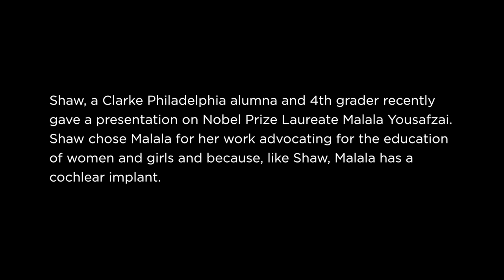Shaw as Malala 2016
Shaw, a Clarke Philadelphia alumna and 4th grader recently gave a presentation on Nobel Prize Laureate Malala Yousafzai. Shaw chose Malala for her work advocating for the education of women and girls and because, like Shaw, Malala has a cochlear implant.

Malala received her cochlear implant in 2013 because of a hearing loss in her left ear after she was attacked by the Taliban. Shaw has two cochlear implants and began receiving services from Clarke as a toddler. She continued with Clarke through preschool and now receives Clarke services at her  mainstream school.